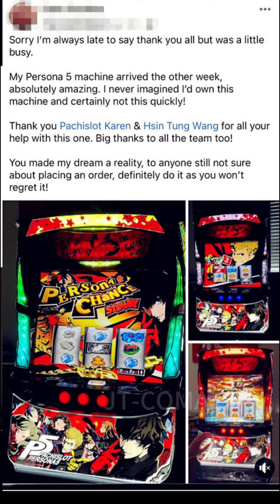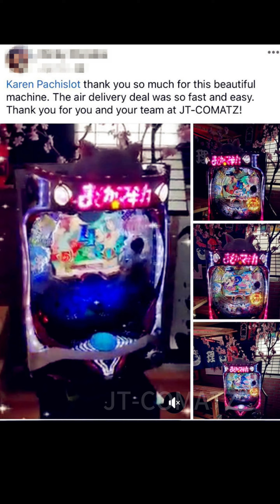Thank you for your feedback ( JT-Comatz )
🔎 If you want some information of video
【 Pour plus d'informations en vidéo 】